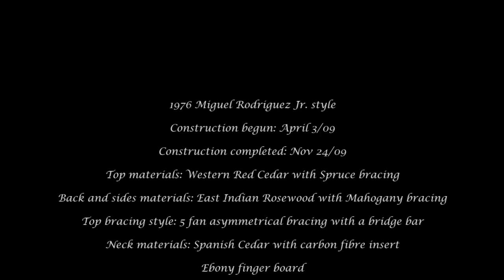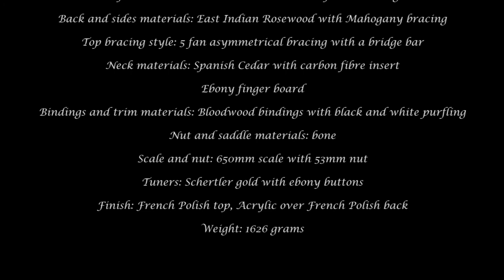Koyunbaba II - Performed by Patrick Teggart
This is a cedar/Indian rosewood guitar I built in the style of a 1976 Miguel Rodriguez Jr.

Construction begun: April 3/09
Construction completed: Nov 24/09
Top materials: Western Red Cedar with Spruce bracing
Back and sides materials: East Indian Rosewood with Mahogany bracing
Top bracing style: 5 fan asymmetrical bracing with a bridge bar
Neck materials: Spanish Cedar with carbon fibre insert
Ebony finger board
Bindings and trim materials: Bloodwood bindings with black and white purfling
Nut and saddle materials: bone
Scale and nut: 650mm scale with 53mm nut
Tuners: Schertler gold with ebony buttons
Finish: French Polish top, Acrylic over French Polish back
Weight: 1626 grams